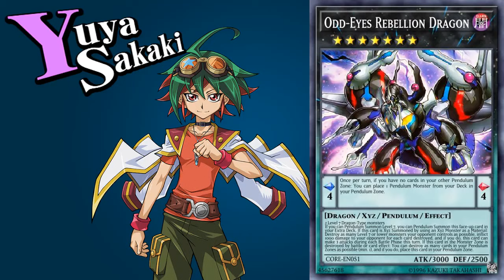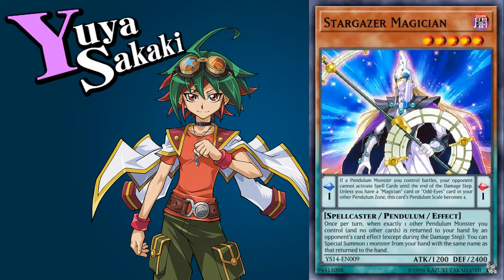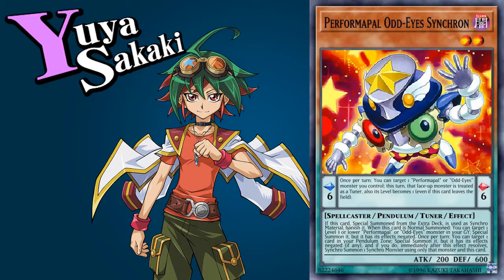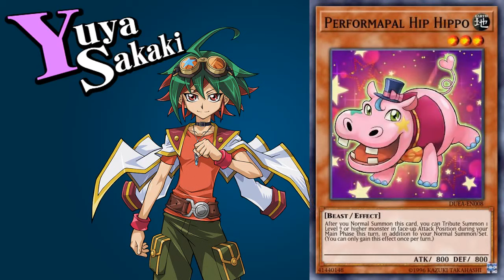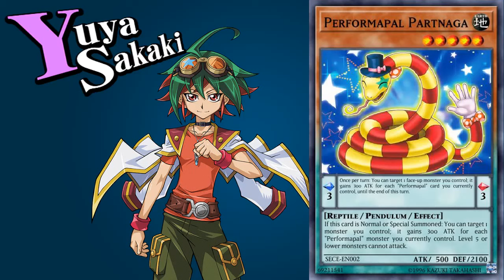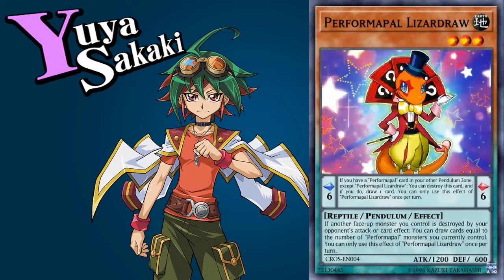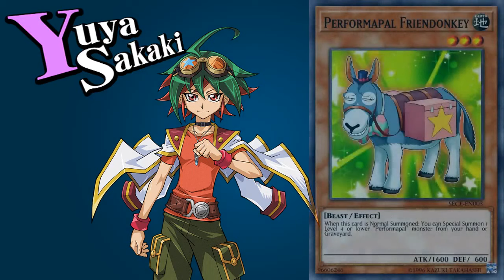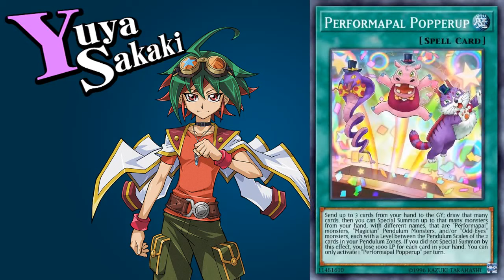ALL Sakaki Yuya Pendulum Cards and Ace Monsters (English) (Arc-V) - Yu-Gi-Oh! Duel Links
▼VIDEO TIMESTAMP LIST▼
0:00 Sora Perse confirmed in Duel Links?! NANI
0:03 Start Duel Dialogue
0:26 Destiny Draw
0:35 Monster Cards
12:52 Spell Cards
14:51 Trap Cards
15:31 Action Duel :D
15:45 Winning Duel
16:06 Lose
16:09 Lose Duel